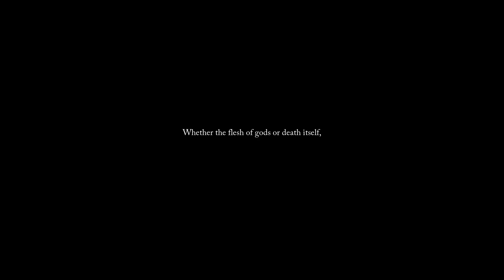Bucket Man | Lords of the Fallen